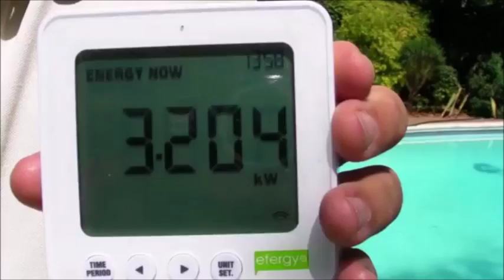What people say about Solar Life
Interview with South Africans who just installed solar panels and is living off the grid.